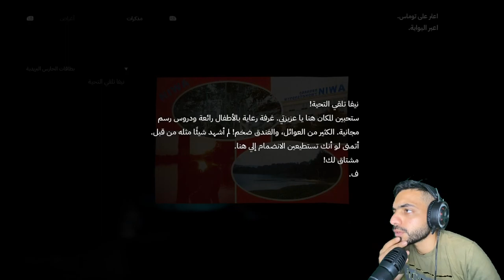بوابة العوالم the medium | #1 - معربة